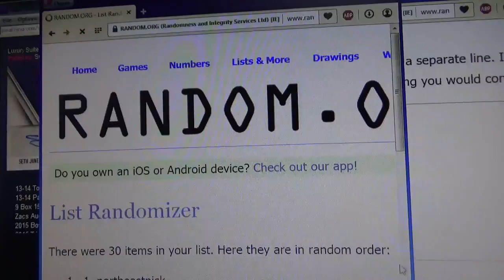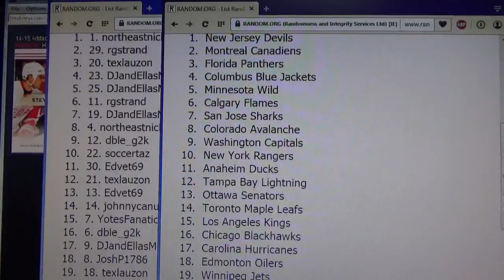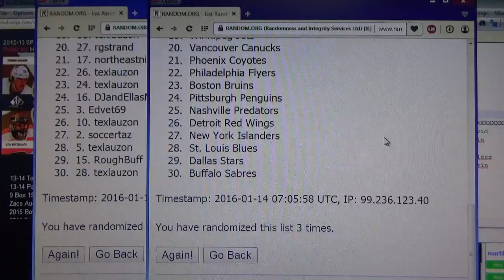Trilogy Randoms | Subterfuge Box Break #1642